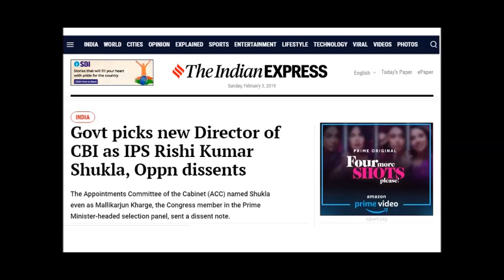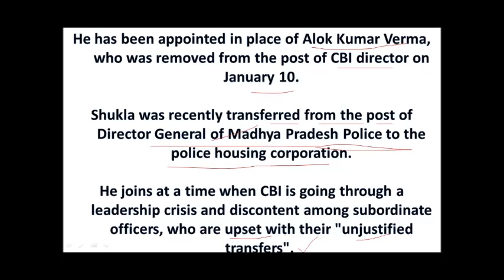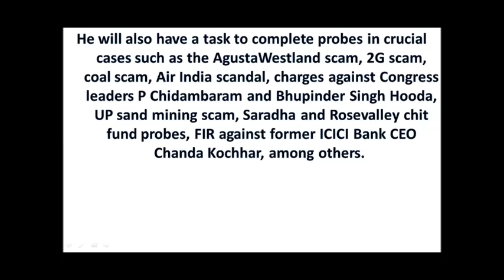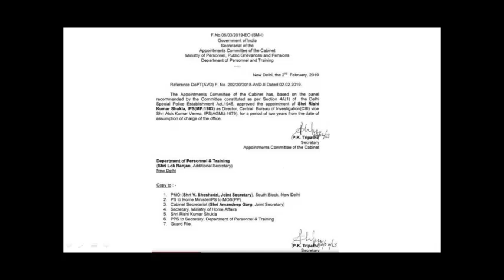CBI NEW DIRECTOR | RISHI KUMAR SHUKLA | Competitive Exams Corner